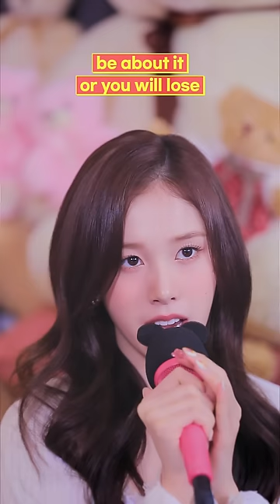STAYC(스테이씨) 'Teddy Bear' Live Clip